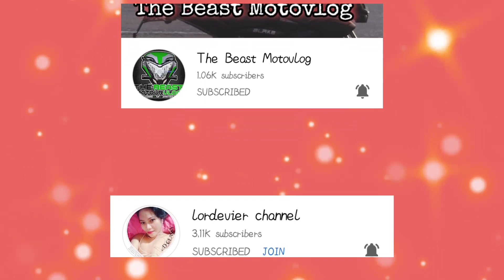DEEP FRIED PANCAKE/FAILED OR NOT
gagayahin ko un asa titok n nasa video tingnan nyo kung failed ba or hindi.